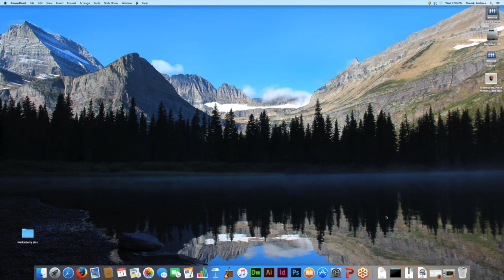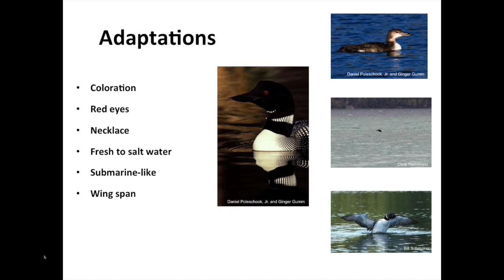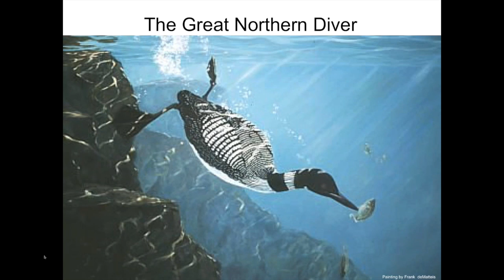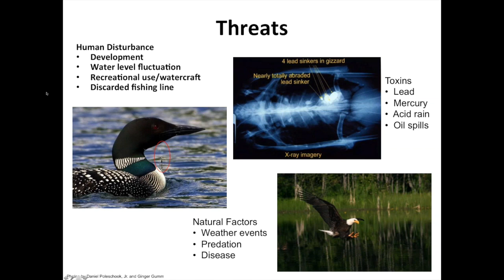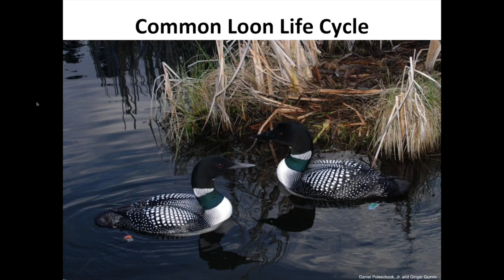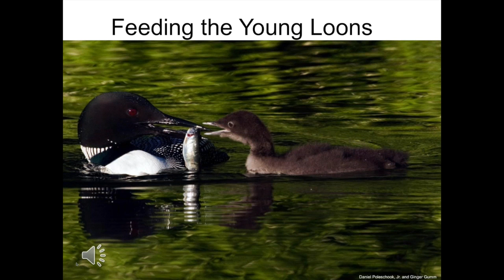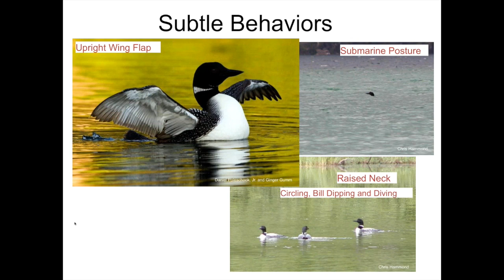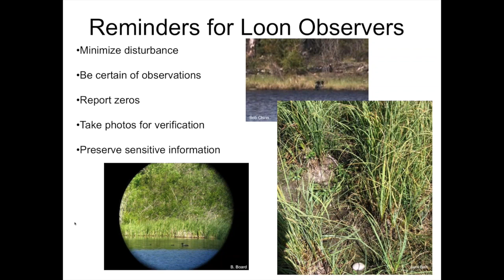Bioblitz Training Session 2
This video is about loon ecology and loon behavior.